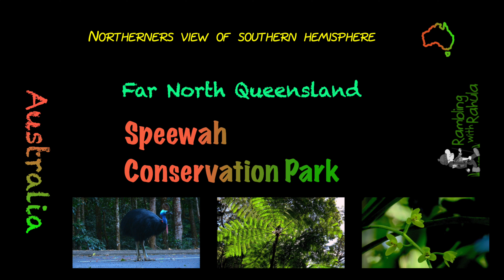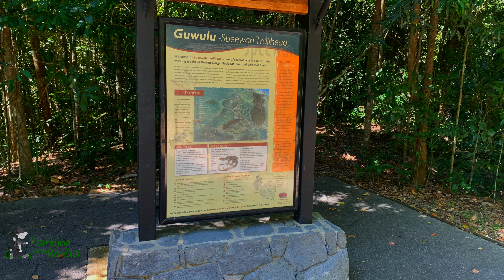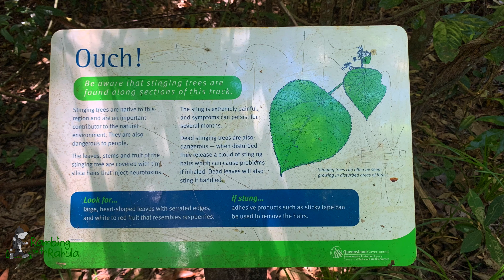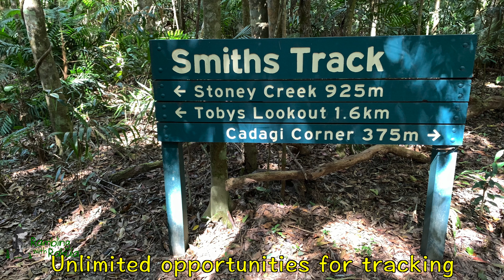Speewah Conservation Park - Barron Gorge NP | FNQ | Bird Watching | Camping & Tracking | 4K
Speewah Conservation Park is an easily accessible rainforest adjacent to the Barron Gorge national park in Tropical North Queensland.

Speewah Conservation park offers unlimited opportunities for tracking through several creek crossings and board walks.
1. Djina - Wu track (1.5km return)
2. Djina - Wu / Smiths track / Stoney Creek road (5km circuit)
3. Djina - Wu / Douglas / Gandal Wandun / Smiths tracks (8km circuit)
4. Djina - Wu / Douglas track / Glacier rock (9.6km return)

Speewah Conservation Park has camping facility (Camping permit is required before arriving at the park and fees apply) and barbecue, picnic and day-use area near the camping area.

Stay with the channel for more wonders to explore.

Camera
Iphone XR
Canon 7D
Canon XF300

Software
 Apple Final Cut Pro
Apple Keynote
Canon XF utility
Canon Digital Photo Professional